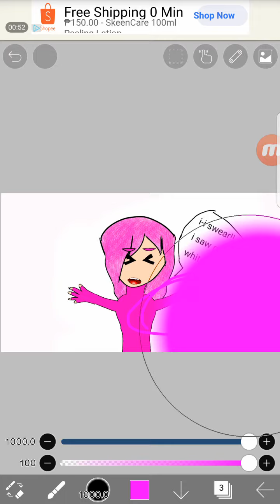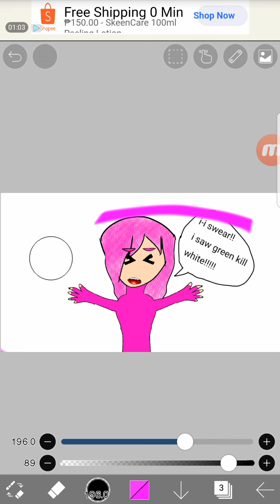mah digital drawing improved!